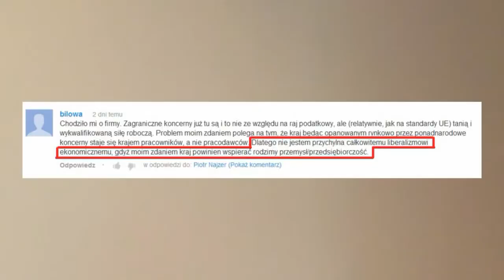ZAKŁADANIE FIRMY W POLSCE, CZYLI MIT JEDNEGO OKIENKA źródło kanał Piotr Najzer